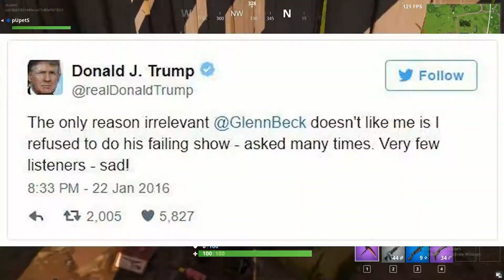Fortnite with T Part 09 -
xbox peasant
back to the lobby fake default